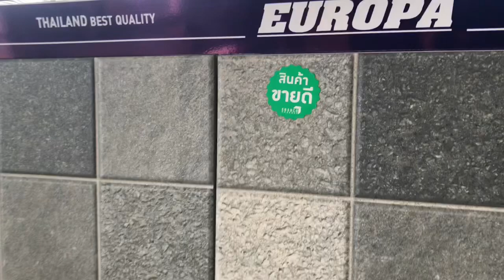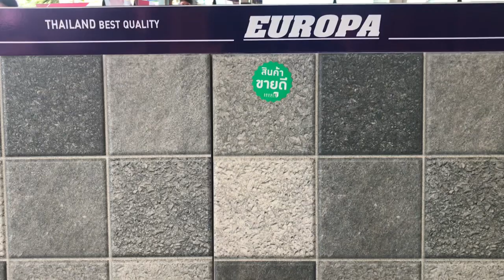สินค้าขายดีในลาว🇱🇦กะโลปูพึ้นนำเข้าจากไทย พ้อมบอกราคา ว่าจะแตกต่างจากไทยไม่@นกสาวลาวเชโน